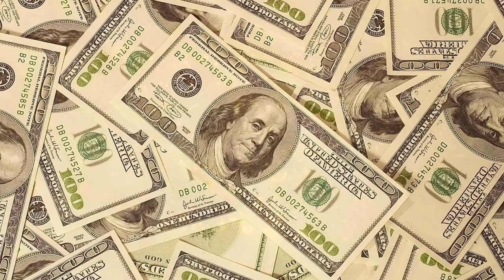Subliminal Booster for Money 2021! Attract MONEY & WEALTH IN 10 MINUTES 2021!Listen Daily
Best Headphone for Subliminal Booster
Over the Ear

Bookmark this link for offers

BUDGET DOODLE MATERIALS

BUDGET NOTEBOOK HIGH QUALITY (factor Notes)

BRISTRO BUDGET fineliner

SOAP Carving knife (Bestselling)

Soap Mould for Soap Making

Heart Shaped Soap Mould for soap making